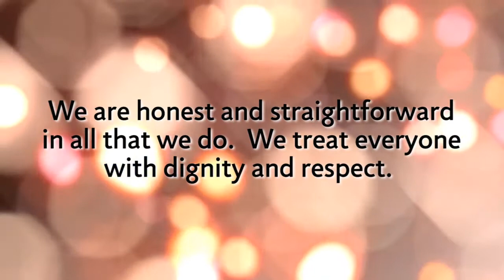October 2012 eConnection: Core Values - Integrity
Watch Greater Illinois Chapter staff discuss Integrity and the importance of striving for Integrity in all that we do to support our mission to end MS forever.